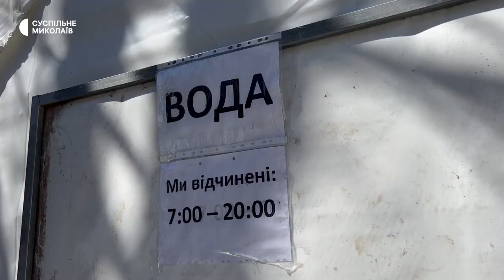Миколаївці частіше набирають очищену воду з точок роздачі: у чому причина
У Миколаєві станом на 28 березня 2023 року черги біля пунктів роздачі очищеної води збільшилися через неприємний запах рідини в кранах. Причину його появи пов'язують з перевищенням кількості фітопланктону.